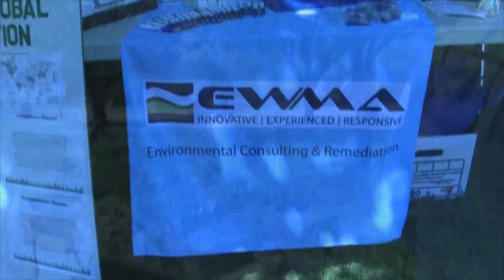FDU Green Team's Earth Day 2016 Revised